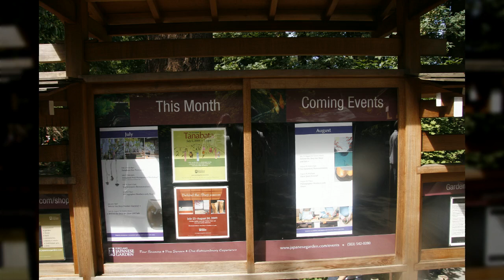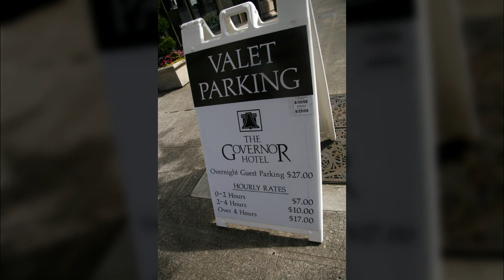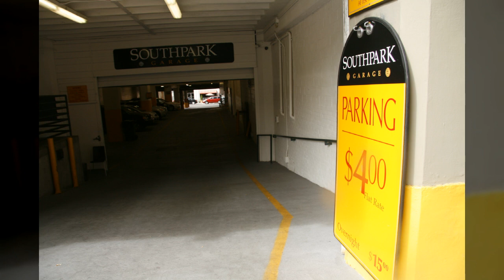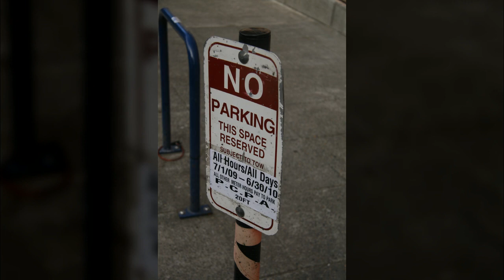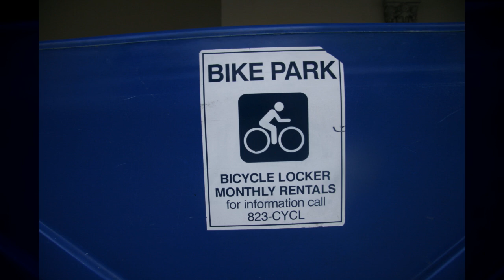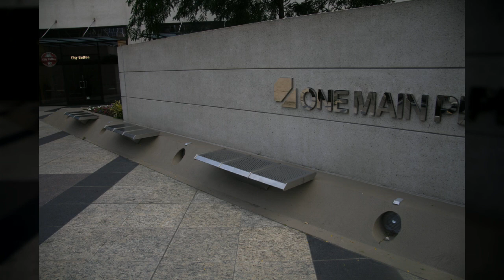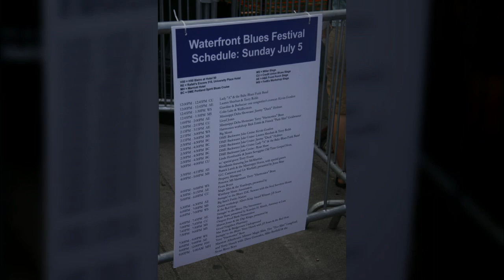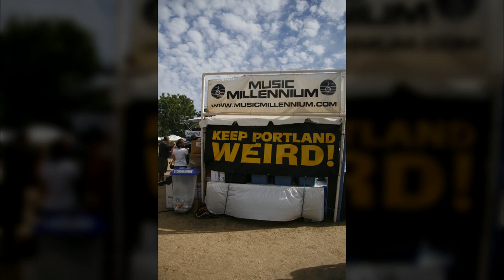미국 포틀랜드3